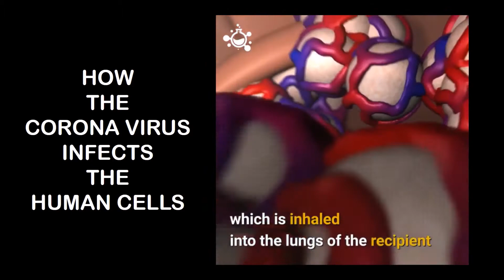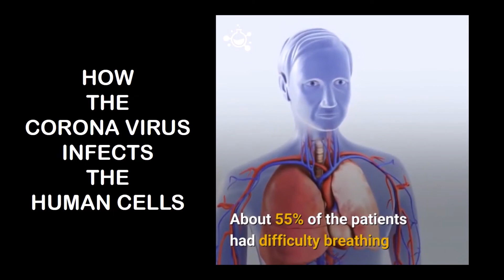How the CoronaVirus infects human cells